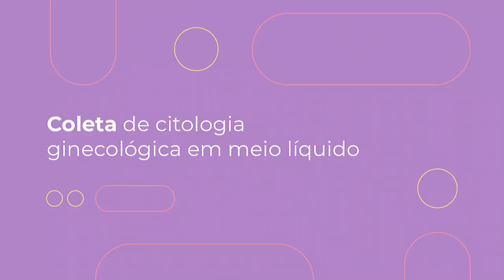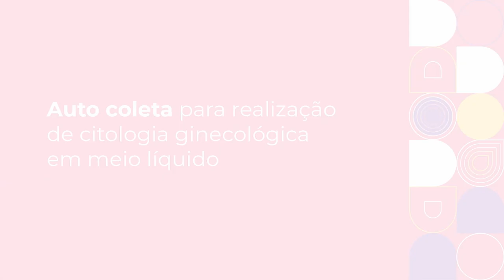Programa Útero é Vida: coleta do exame citopatológico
Com Dra Letícia Katz
Citopatologista e ginecologista - Coordenadora Técnica do Programa Útero é Vida

Orientações para realização da coleta do exame citopatológico convencional ou em meio líquido

➡️ Secretaria Estadual de Saúde de Pernambuco